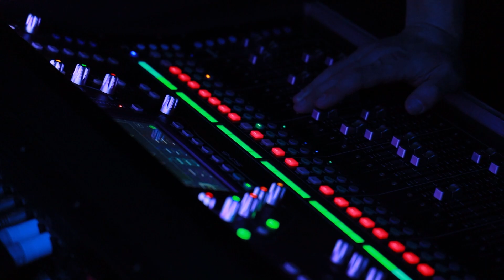Spanish Quarter in Tbilisi - Presentation 2